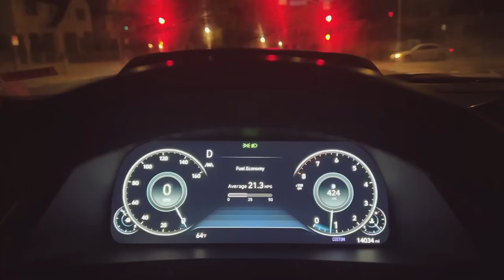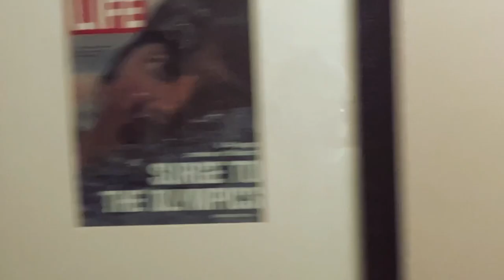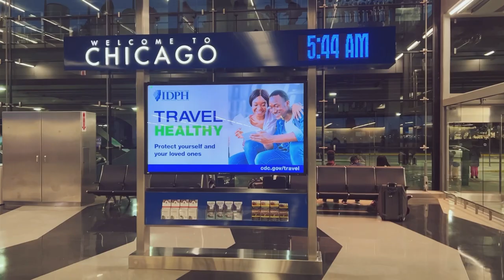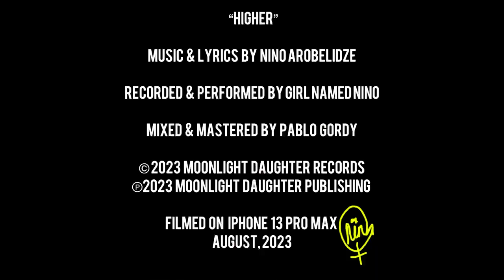Girl Named Nino -HIGHER (short film)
Girl Named Nino HIGHER (a short film)

AMAZON MUSIC:

Filmed, directed and edited by Girl Named Nino
Music “Higher”
Written and arranged by Nino Arobelidze
Audio mix and mastered by Pablo Gordy

Footage was filmed on iphone13 Pro Max